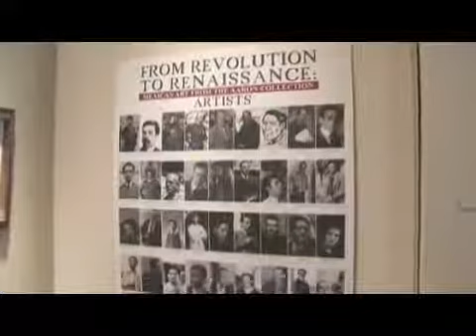Austin Mexic-Arte Museum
Austin Mexic-Arte Museum. Part of the series: Austin, Texas Tourism. The Mexic-Arte Museum in Austin, Texas located downtown features art exhibits from Mexico and an annual summer show called "While Lay: Young Latino Artists". Stop by the Mexic-Arte Museum in Austin to see works by artists like Jose Chavez Morado and Roberto Montenegro with travel tips in this free video on tourism.